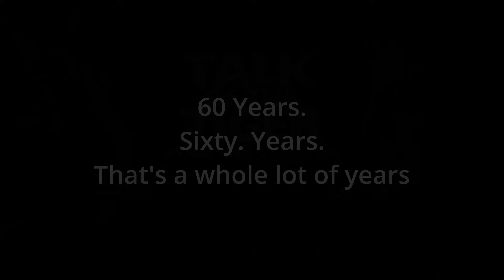60 Years. SIXTY YEARS? That's a LOT of Years! Talk of the Tiger, March 3, 2024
Jim Peterik talks about a cool, intimate recent show the Ides played, the upcoming Ides 60th Anniversary show with and orchestra, and jamming on stage with Mindi Abair!

More info at JimPeterik.com and Facebook.com/OfficialJimPeterik